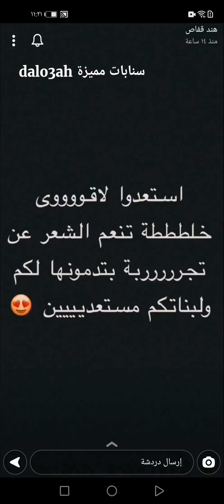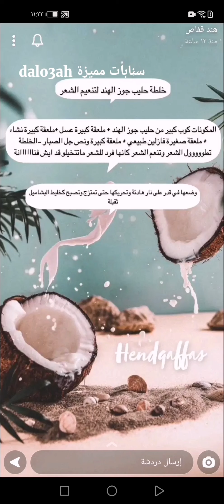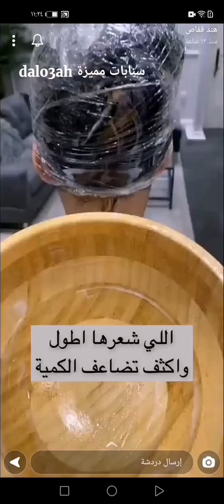اقوى خلطة لفرد وتنعيم الشعر رائعة عن تجربة بتدمونها لكم ولبناتكم ✨ هند قفاص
اقوى خلطة لفرد وتنعيم الشعر رائعة عن تجربة بتدمونها لكم ولبناتكم ✨ سناب هند قفاص .
* المكونات //
كوب حليب جوز الهند
ملعقة كبيرة عسل
ملعقة كبيرة ونص جل الصبار
ملعقة كبيرة نشا
ملعقة صغيرة فازلين طبيعي
* الطريقة //
نخلط المكونات مع بعضها ونضعها على نار هادئة ونحركها حتى تمتزج وتصبح كخليط الباشميل تقيل شويه وبعدها نفرد الخلطة على كامل الشعر من الجذور حتى الأطراف ونلف الشعر بكيس بلاستيك ونتركه لمدة بين 2 إلى 4 ساعات وبعدها نغسل الشعر بالشامبو والبلسم .
يستخدم مرة واحدة في الأسبوع .
مشاهدة ممتعة..
خلطة,
خلطات,
ماسك,
ماسكات,
وصفة,
قناع,
الجسم,
البشرة,
الوجه,
اليدين,
الرقبة,
الشعر,
عنايتي,
عناية,
وصفات طبيعية,
وصفات سهلة,
خلطة للشعر الجاف,
خلطة للشعر التالف والمتقصف,
خلطة للشعر الهايش والمقصف,
خلطة عجيبة للشعر,
خلطة طبيعية للشعر,
خلطة فرد الشعر بالنشا,
خلطة فرد الشعر طبيعي,
فرد الشعر,
تنعيم الشعر,
تنعيم الشعر بدون استشوار,
تنعيم الشعر ولمعانه,
تنعيم الشعر وترطيبه,
تنعيم الشعر وتغذيته,
تنعيم الشعر كالحرير,
تنعيم الشعر قبل الاستحمام,
قناع تنعيم الشعر,
سنابات عناية,
سنابات مفيدة,
سنابات مميزة dalo3ah,
سناب هند قفاص,